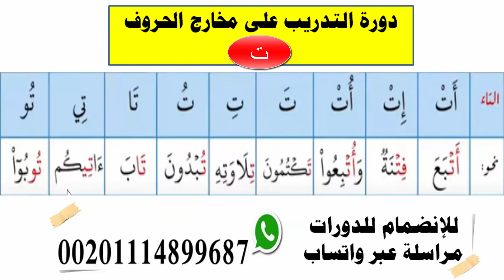تدريب حرف التاء(دورة التدريب على مخارج الحروف)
تدريب على النطق الصحيح بالكلمات القرآنية بدءا من النطق بالحرف منفردا بأحواله المختلفة من حركة وسكون، ثم التدريب على النطق به مر كبا في كلمة .
0:00 | تدريب على الحرف بالحركات
1:10 | تدريب على الكلمات القرآنية
2:15 | كرر معي